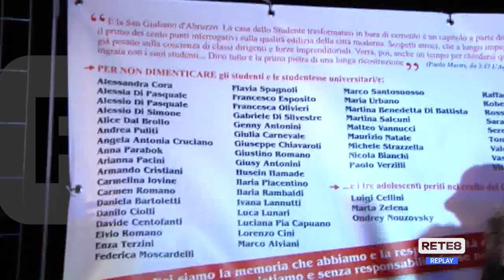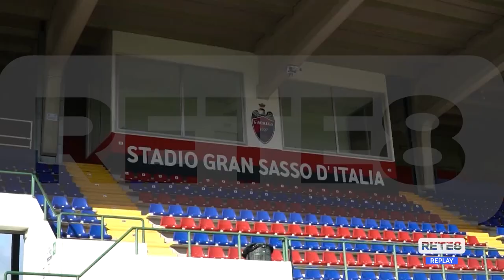Sisma L’Aquila - Tanti eventi per il 15esimo anniversario